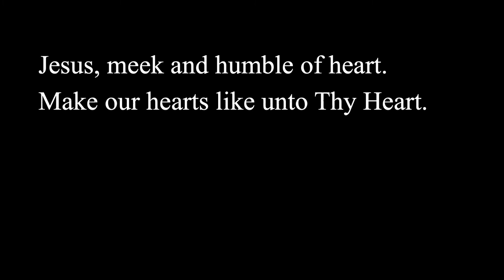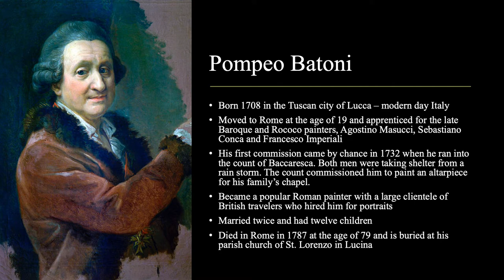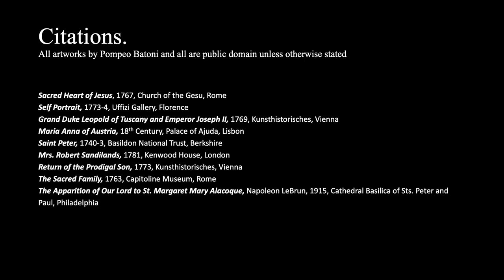St Lukes Gallery Episode 10 - Sacred Heart of Jesus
In this tenth episode of St. Luke's Gallery, we study The Sacred Heart of Jesus by Pompeo Batoni.